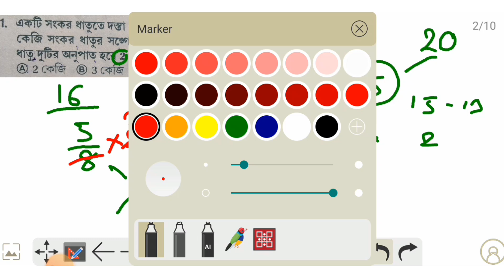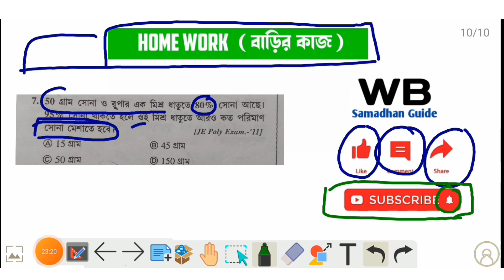Mixture trick in bengali┇মিশ্রণের অংক┇Math Challenger Book Solution┇allegation tricks in bengali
your query -

mixture in bengali
Mixture and alligation math
wbp math 2023
mixture in bengali
mixture trick in bengali
mixture short tricks
wbcs math 2023
mixture problem
wbp math
mixture problem in bengali
mixture in Bengali
wbcs math
wbp math practice set
mixture and Alligation shortcut tricks in Bengali
Railway Challenger Book
wbp main math
west bengal police exam preparation
Alligations and Mixtures Tricks
Alligations and Mixtures
Mixture and Alligations
chhaya railway recruitment challenger
chhaya prakashani math solved railway group d math class
maths solutions from railway recruitment challenger
chhaya prakashani
competitive mathematics challenger
competitive mathematics challenger Subir Das
alligation and mixture maths wala bengali
Mixture and alligations concepts alligations and mixtures
mixture allegation for ibps po by rs agarwal
rs agarwal mixture alligation alligations and mixtures solutions rs agarwal mixture allegation lesson
r.s aggarwal alligation in hindi alligation and mixture rs agarwal mixture allegation short trick by rs agarwal
mixture maths rs aggarwal
 alligation maths bengali
alligation
 Alligations and Mixtures Tricks, Alligations and Mixtures
Mixture and Alligations
mixture in Bengali
মিশ্রণের অংক
মিশ্রন অংক
মিশ্রণ
মিশ্রণ অনুপাত
মিশ্রণের অংক
মিশ্রণ অঙ্কের শর্টকাট
অনুপাত সমানুপাত ও মিশ্রণ
মিশ্রণ অঙ্কের শর্ট ট্রিক
মিশ্রণের অংক class 8
মিশ্রন অংক
অনুপাতের মিশ্রণের অং
মিশ্রণ অঙ্কের শর্ট কাট
মিশ্রণ অংক
মিশ্রণ ট্রিকস
চঞ্চল ঘোষ মিশ্রণ
মিশ্রণের অঙ্ক
মিশ্রণ short tricks
মিশ্রণ ট্রিকস বাংলায়
মিশ্রণ ও অনুপাতের ম্যাথ
শতকরার মিশ্রণের অংক
মিশ্রণ অঙ্কের ধাসু ট্রিকস